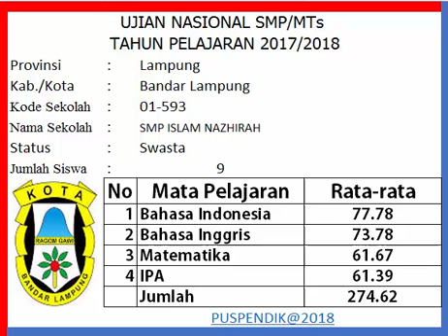Nilai Ujian Nasional 2017_2018 Kota Bandar Lampung